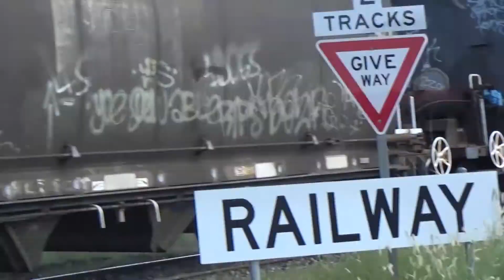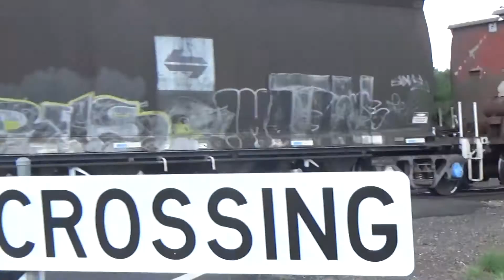48123,48130 | 8832N | from Trundle to Parkes | Thursday 18th Feb 2021